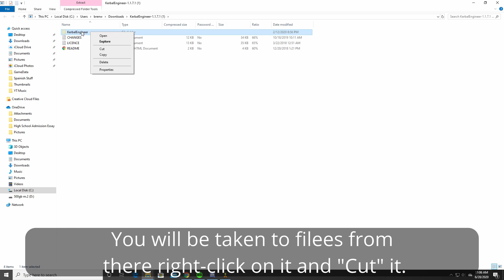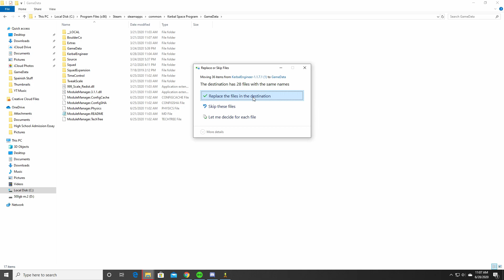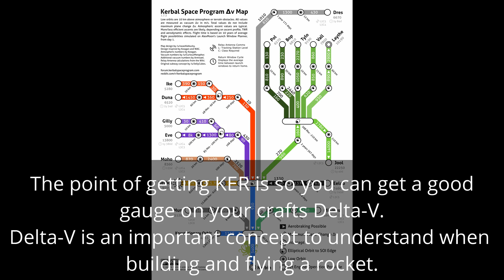Downloading mods and Pre Buidling Tutorial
This is my first tutorial video, I hope to make 5 more.